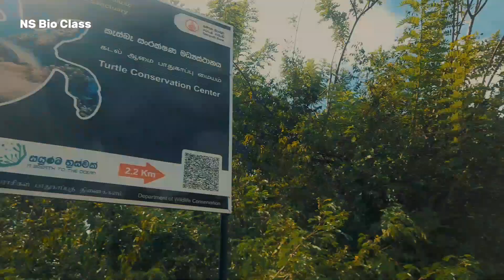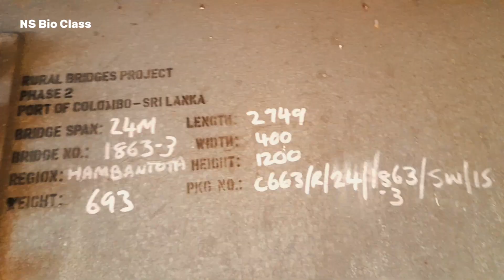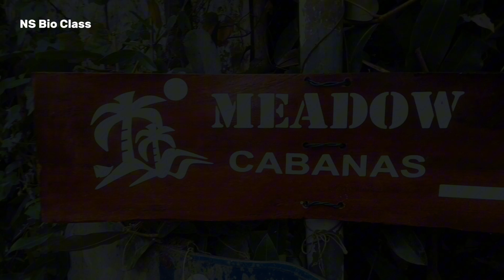Ocean University visit to Beautiful Place |Sinhala|UniversityVlog| .. රැකව part 02 😃🍃👣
part 01 ලින්ක් එක. ඒකත් මතක ඇතුව බලන්න ☺️🤗

තවත් vlog එකක් ඉක්මනට gennam.

👇🏽අනිවාර්යයෙන්ම like එකක් දාන්න 😍👍🏼